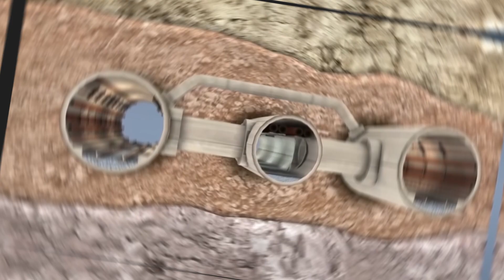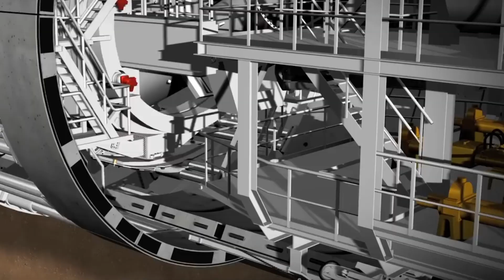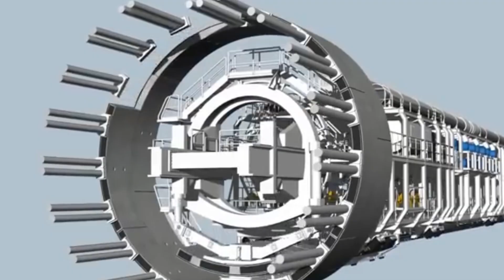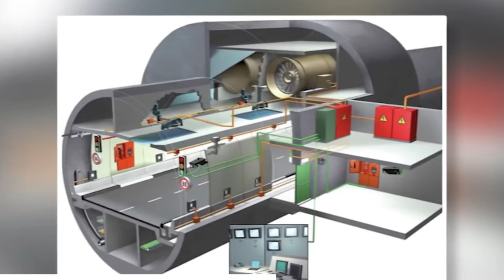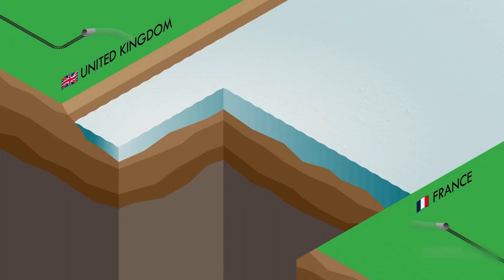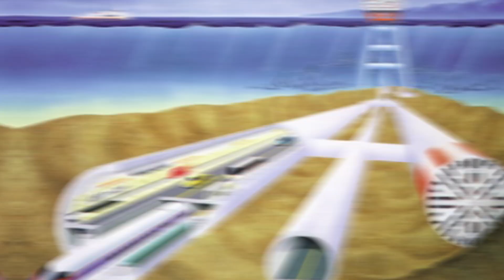The $170 BILLION Mega Tunnel to Link Japan and South Korea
Imagine an undersea engineering marvel connecting two of Asia's most influential nations: Japan and South Korea. This ambitious $170 billion mega tunnel project aims to revolutionize transportation, boost economic collaboration, and foster cultural ties between these neighboring countries.

In this video, we dive deep into the details of this groundbreaking project—its massive scale, innovative engineering techniques, potential benefits, and the challenges it faces. From geopolitical implications to environmental concerns, we explore every aspect of this visionary endeavor.

Will this bold plan become a reality, or will it remain a dream too big to achieve? Join us as we uncover the story behind one of the most expensive and ambitious infrastructure projects in history.